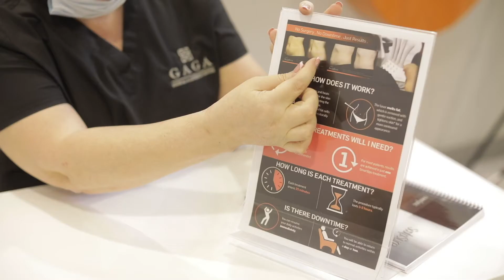Sculpsure Fat reduction - Gaga Medical & Aesthetic Center - Dubai Jumeirah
SculpSure WarmSculpting

SculpSure BodySculpting is a breakthrough non-invasive body contouring treatment that tackles bothersome areas of fat, helping you achieve the shape you want.
SculpSure is the latest fat-removal treatment. This non-surgical fat removal system Guaranteed by Sculpsure itself, you will reduce up to 24% percent of fat in the treatment area.

SculpSure is a precise, light-based technology, which is perfect for people who are looking for the permanent removal of troublesome and stubborn areas of fat. The 1060nm wavelength targets and disrupts fat cells below the dermis (without being absorbed). It does this by raising the temperature level of the fatty tissue to between 42-47°C. The handpiece or pad offers Contact Cooling to simultaneously cool the skin throughout the procedure, preventing discomfort. The pad is simply fixed in place on the skin and the gradual heating of the fat is left to work for around 25 minutes. Over time, the body naturally eliminates the disrupted fat cells through metabolism and lymphatic drainage, with results seen between 6 and 12 weeks later.

License Status

SculpSure has the full U.S. FDA approval for lipolysis of the flanks and abdomen after approval in 2015, as well as being a European CE-marked medical device.

 Should Be Used By

Treatment should only be carried out by a fully trained medical practitioner such as a doctor or nurse, or by an advanced trained aesthetician. During your consultation, ask for your practitioner`s relevant certification, as well as asking all the questions you need, to be comfortable with the procedure.

What Is It Used To Treat?

SculpSure is used for lipolysis (destruction of fat cells), primarily on the flanks and abdomen. The device is being further developed by the makers for ease of fat removal in other areas, such as the neck (double chin), buttocks, and thighs.

It can be used to treat areas of both non-pinchable and pinchable fat and is suitable for all skin types. It is important to note that Sculpsure is not a weight loss solution.

The fat cells are destroyed from the targeted area and will not regenerate, making the results from the SculpSure treatment permanent. This is, however dependent on lifestyle choices, as any remaining fat cells, or those in other areas can still increase in size over time with poor diet and a lack of exercise.

Positive results are often seen after as little as 6 weeks, with optimum results at around 12 weeks. You may be offered the option of a top-up or maintenance treatment regime for the future.

Side Effects & Risks

Throughout the treatment, most people will feel a warm and tingling sensation, which is generally well-tolerated. Following treatment there is a chance of some redness, and possibly swelling, and there might be slight tenderness and firmness in the treated area, but this will wear off after a few days.

Unlike invasive fat removal and laser lipolysis treatments where cannulas and probes are inserted under the skin, there is no real downtime with SculpSure. Since it is such a quick treatment, with sessions lasting around 25 minutes, you could have it done during a lunch break and return to work without any problems. Although most people would rather rest afterward. In addition, as the light wave is specifically targeted to fat cells, there is no damage to any surrounding tissues.

Clinical Results

Generally, one treatment is all that is needed to see a significant reduction in fat, with patients seeing an average reduction of 24%1, according to clinical trials.

Harper’s Bazaar

WarmSculpting with SculpSure has been named the Best Pro Treatment for Body Contouring in the 2020 Anti-Aging Awards from Harper’s Bazaar! Winners in this category are described as non-invasive treatments that deliver transformative results with little to no downtime.